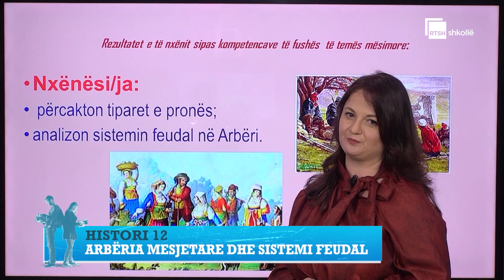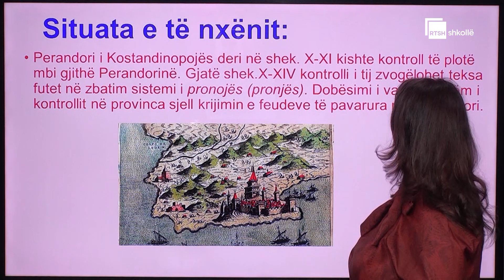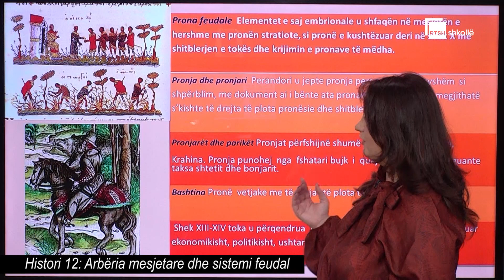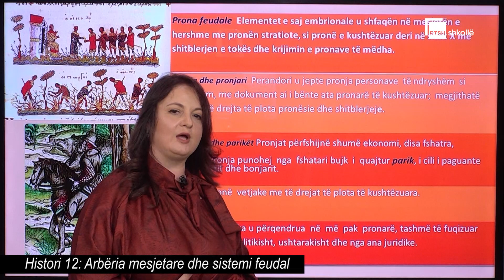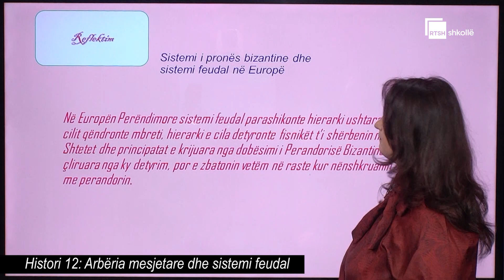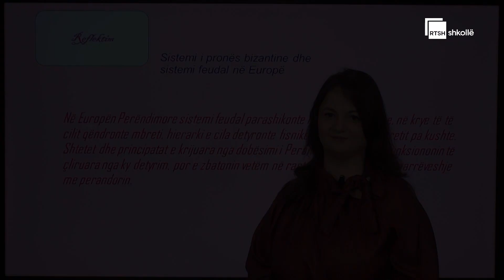Arbëria mesjetare dhe sistemi feudal| Histori 12